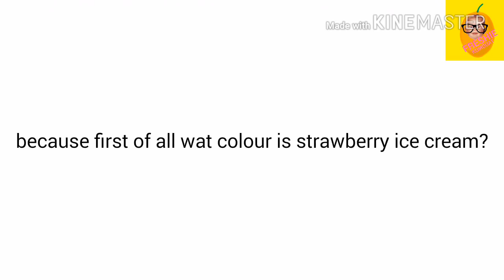BLACKPINK 2018 COMEBACK THEORY (comedy XD)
Blackpink theory. lol sike
Ramadan karim

*warning this is a joke. *thumbs up